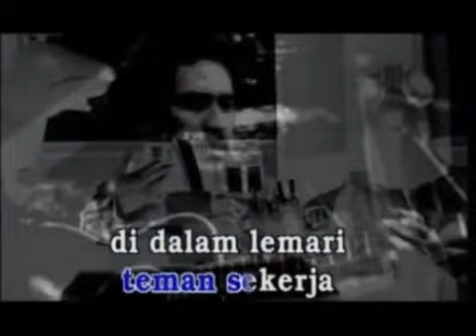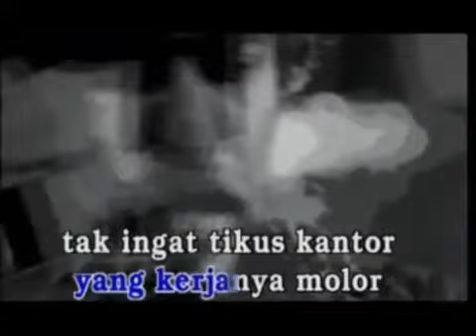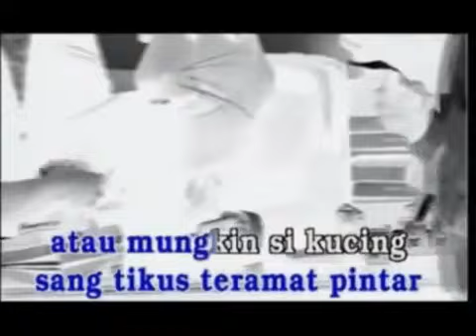TIKUS TIKUS KANTOR by IWAN FALS